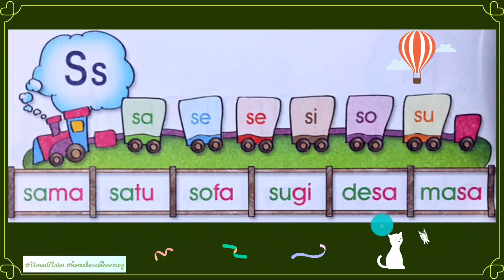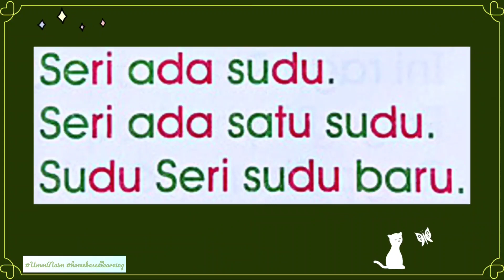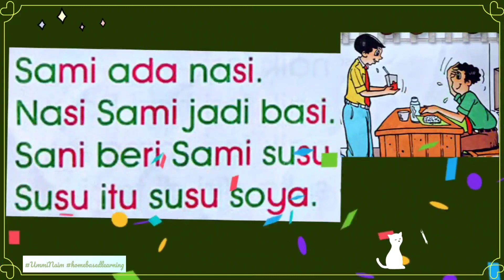Baca Cepat 5&6 Tahun Perkataan/Ayat Huruf Ss